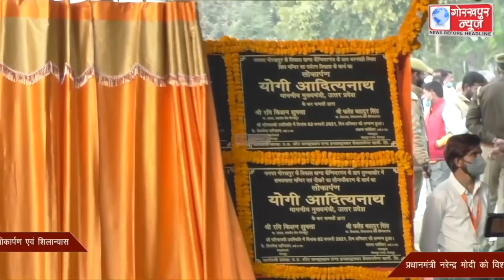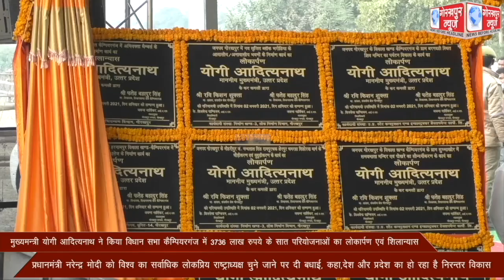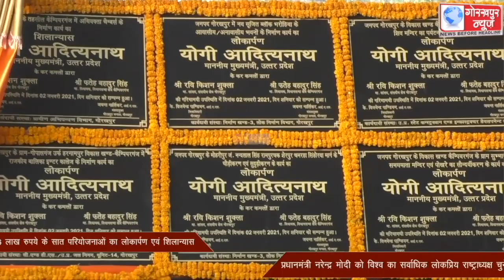मुख्यमन्त्री योगी आदित्यनाथ ने किया विधान सभा कैम्पियरगंज में 3736 लाख रुपये के सात परियोजनाओं का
मुख्यमन्त्री योगी आदित्यनाथ ने किया विधान सभा कैम्पियरगंज में 3736 लाख रुपये के सात परियोजनाओं का लोकार्पण एवं शिलान्यास, प्रधानमंत्री नरेन्द्र मोदी को विश्व का सर्वाधिक लोकप्रिय राष्ट्राध्यक्ष चुने जाने पर दी बधाई, कहा,देश और प्रदेश का हो रहा है निरन्तर विकास